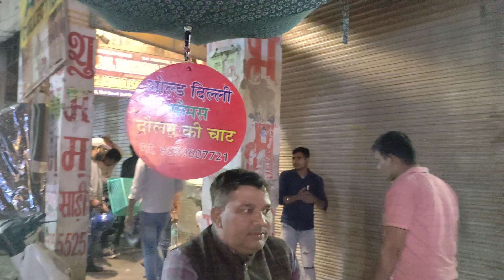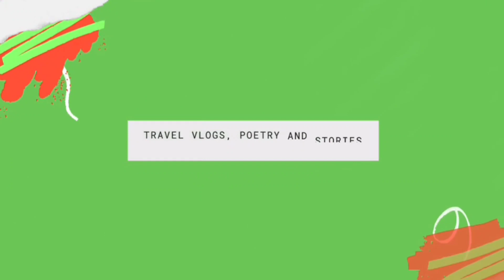Nai Sadak Pe mile jhumke par chai na mili | Chandni Chowk Delhi Vlog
In this video we are roaming around the streets of Chandni chowk and Nai Sadak , We explored many street foods and searched for chai which we didn't get 😁😁

Do watch this Interesting vlog of Delhi Nai Sadak Chandni chowk ♥️

follow The Travelling Poet on Instagram♥️